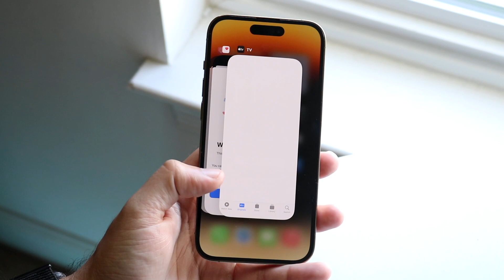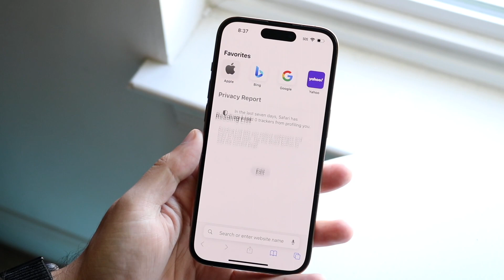How To Close Apps On iPhone 14/iPhone 14 Pro!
Here is exactly How To Close Apps On iPhone 14/iPhone 14 Pro!